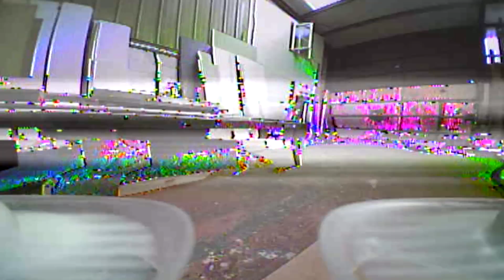Tiny whoop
My first day with the inductrix aka tiny whoop ,flying around my workshop and house. these things are so much fun.